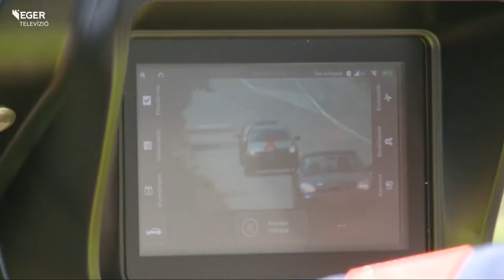Tehergépkocsikat és a buszokat ellenőriznek - 2019.07.25.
Idén is megszervezte a nyári éves ellenőrzését az Európai Közlekedésrendészeti Szervek Hálózata az ország közútjain. Most a tehergépkocsikat és a buszokat ellenőrzik.